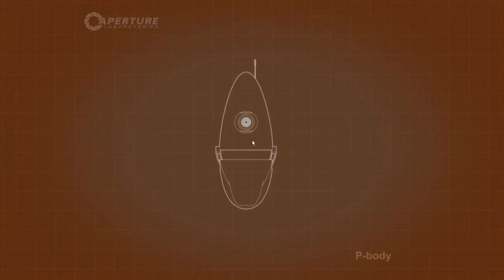Spike & Barley Play - Portal 2: Co-Op (Part 7)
Spike and Barley take on the brain teasing co-op campaign of Portal 2. Will they succeed in showing the world that they have the mental capacity of a 8 year old? Probably.

Special thanks to JD for making this playthrough possible.